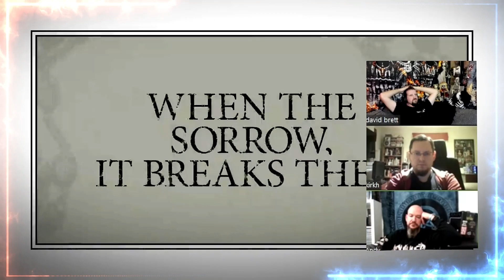Demon Hunter "Dead Flowers" - ADK REACTS